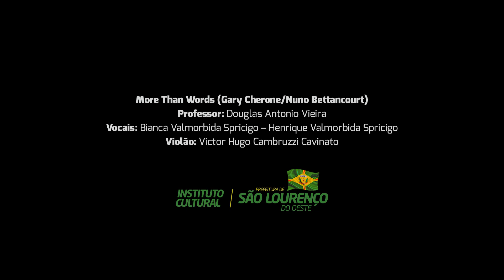16. More Than Words (Gary Cherone/Nuno Bettancourt)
Material produzido pela equipe do Instituto Cultural de São Lourenço como forma de registro do trabalho desenvolvido por alunos e professores no ano de 2021. A Mostra Cultural possui como objetivo, dentre outros, estimular a prática artística em conjunto.

Sonorização e Iluminação: Wagner Furlanetto
Captação e edição de áudio: Claiton Abel
Captação e edição de imagem: Vinícius Leandro Borges e Edenilson Savi
Captação e edição de imagem - Otávio e os sons do bosque: Rômulo Innocêncio

Professores:
Acordeon: Anderson Fernando Martins
Bateria e Contrabaixo: Daniel Marques
Coral São Lourenço e Violão: Rennã Higor Fedrigo
Oficina de Ideias: Everton Luiz Lovera
Piano e Teclado e Coro Cênico: Fabio Figueira Santos
Técnica Vocal e Viola Caipira: Douglas Antonio Vieira
Violão, Guitarra e Musicalização: Roveli Bichels
Violino e Viola Clássica: Endryk Casagrande
Violoncelo: Fabiano Batista